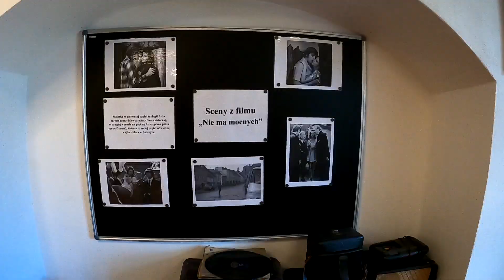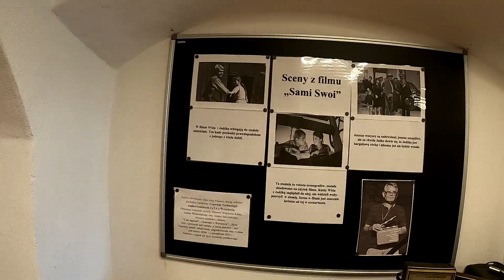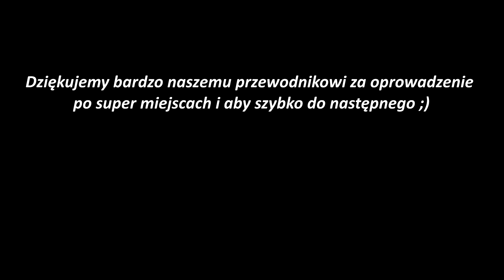Zlot motocyklowy w Karkonoszach, góra szybowcowa i Sami Swoi w Lubomierzu z super przewodnikiem.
My i nasz motocykl z wizytą u Pawlaka i Kargula  ;)

Zapraszamy na jazdę razem z nami.